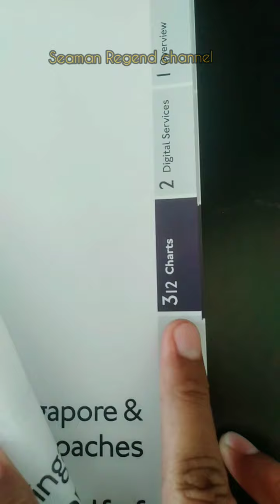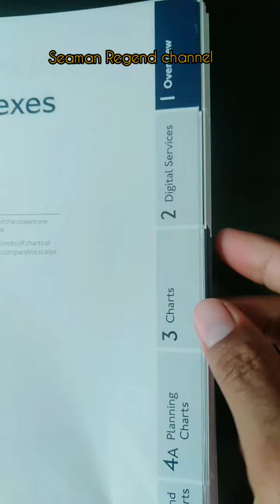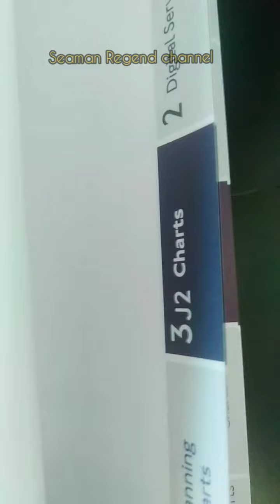Cara melihat nomer peta di catalog peta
Cara mencari nomer peta yang ada di catalog peta apa bila kita hendak menyusun  rencana pelayaran